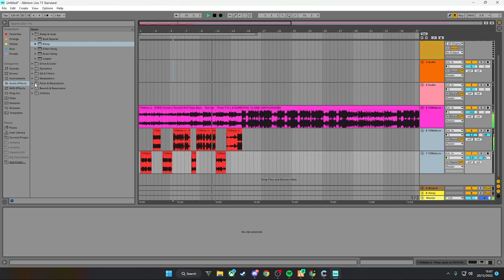Dean Diss Track Sneak Peek // SparkyKNE | NoPixel GTA RP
Make sure to follow and show love to the streamers 💜